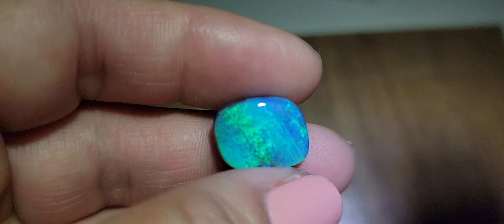5.45 Carats Black Opal